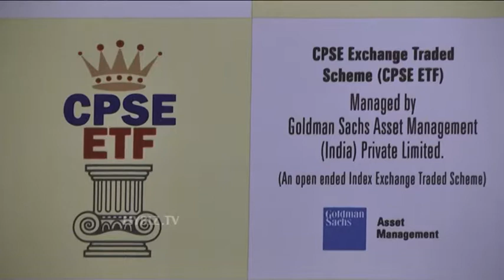Vijesh Gonsalves Executive Director Goldman Sachs Asset Management IndiaPvt Ltd